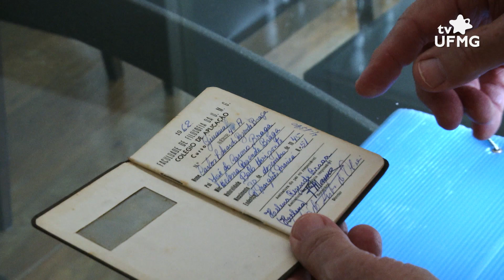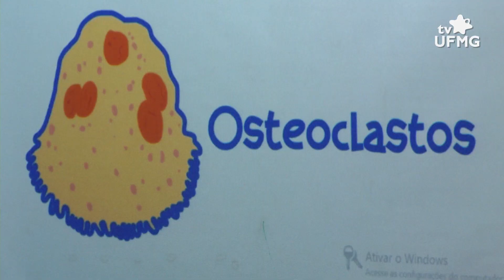Centro Pedagógico da UFMG completa 65 anos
O Centro Pedagógico, escola de ensino fundamental para crianças e também para jovens e adultos da UFMG, completou 65 anos no dia 21 de abril de 2019 e vai comemorar o aniversário neste sábado (27). A TV UFMG conversou com pessoas que fazem parte dessa história.

Entrevistas: Roberson Nunes (diretor do Centro Pedagógico UFMG), Carlos Braga (estudante do Colégio de Aplicação UFMG entre 1961 e 1965), Luciana Silva (professora do Centro Pedagógico UFMG), Thaylla Giovanna Lourenço Moreira, Manuela Palhas Brettas, Beatriz da Silveira Rodrigues e Daniel de Miranda Almeida  (estudantes do Centro Pedagógico UFMG)

Equipe: Júlia Calasans (produção e reportagem); Renato Temponi (reportagem); Ravik Gomes, Cássio de Jesus e Antônio Soares (imagens); Otávio Zonatto (edição de imagens); Flávia Moraes (edição de conteúdo).